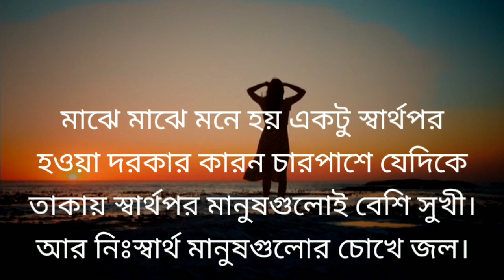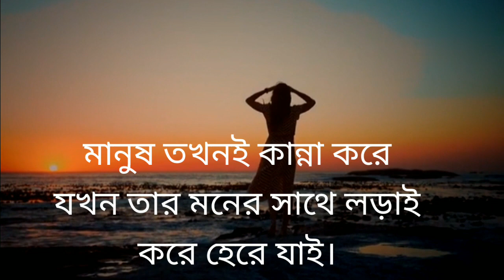মন ভাল নেই মন খারাপের দিনে | Mon Kharaper Deshe | কিছু কথা কিছু কান্না | Abegi mon | Sad Status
কিছু কথা কান্না-Life Changing Motivational Quotes in Bengali | Monishider Bani Kotha

তোমাকে দেখার অসুখ ~ সাদাত হোসাইন | মন ভাল নেই মন খারাপের দিনে
Mon Kharaper Deshe | মন খারাপের দেশে | | Official Music Video | Bangla Song

কঠিন বাস্তব কথা | আপনার চোখে জল এনে দেবে|heart touching motivational quotes|Bangla Bani|love

আবেগি ফেসবুক স্ট্যাটাস | Sad Bangla Facebook Status |

কলিজায় লাগার-Life Changing Motivational Quotes in Bengali | Monishider Bani Kotha

জীবনে খারাপ সময় আশা দরকার কারন || Heart Touching Quotes in Bangla | Inspirational Speech

মন খারাপ থাকলে কথাগুলো একা শুনুন - মন হালকা হয়ে যাবে - Life Changing Motivational Quotes

মন খারাপের সময় এই উক্তি গুলো মনে রাখুন - ১৫ || Motivation Shayari || Abegi mon

মন ছুয়ে যাওয়া কিছু বাণী। Best Motivational bengali quotes| Monishider Kotha।Bani|Ukti

manush Boro Ovimani|মানুষ বড় অভিমানী|বাংলা

Welcome to our Remarkable Bangla Quotes

Motivational quotes courage to continue that us success and failure are both part of life, and that it is our courage to keep going that will ultimately determine our success. No matter how many times we fail, we must never give up and keep striving for our goals. We can achieve anything and set our minds to.

আমাদের চ্যানেল সম্পর্কেঃ-
পৃথিবীর বিভিন্ন মনীষীদের বানীসহ আমাদের চ্যানেলে আমরা সেসব ভিডিও আপলোড করি যা আপনার জীবন যাত্রার মান কে আরো সমৃদ্ধ করতে সহযোগিতা করবে।

  আমাদের ভিডিও মাধ্যমে আমরা  জীবনকে কিছু বাস্তবিক চিন্তা ধারার সাথে পরিচয় করতে সব সময় সাহায্য করে যেতে চায়, এর জন্য আমাদের আপনার Support–এর প্রয়োজন তাই ভিডিও দেখার পরে Like ও Share অবশ্যই করবেন, আর Comment আপনার মূল্যবান মতামত জানাবেন যাতে আগামী দিনে আমরা আমাদের কাজকে আরো উন্নত করতে পারি। আপনাদের সহযোগিতা মনোভাব আমাদের কাজ করতে উৎসাহ যোগায়।

L I K E || C O M M E N  || S U B S C R I B E S